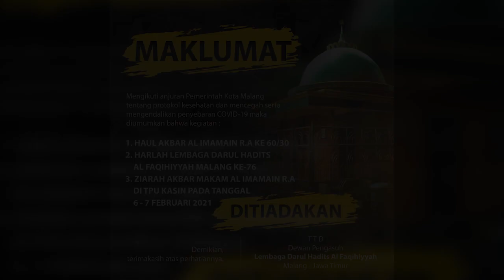Maklumat Haul Akbar 2021 Oleh Samahatul Ustadz Al Habib Abdul Qodir Bilfaqih